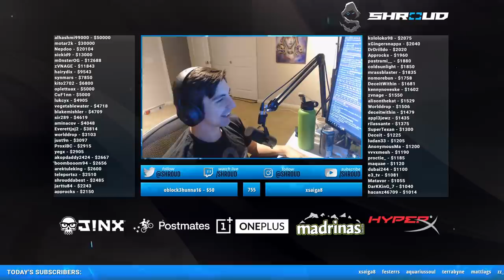the only game i'm bad at...